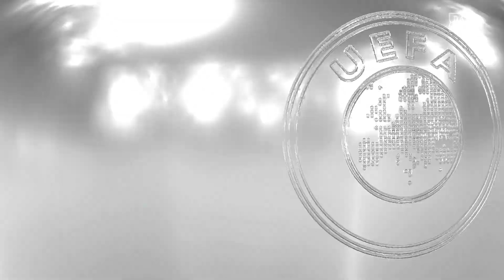Sweden vs Ukraine | UEFA Euro 2020 Round of 16 | FIFA 21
* This is a video game football between two team Sweden vs Ukraine UEFA Euro 2020 Round of 16 .

* FORMULA ONE